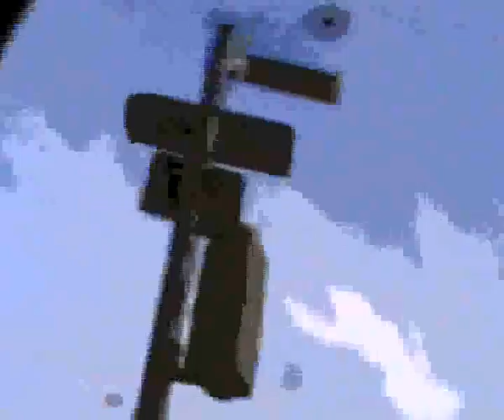Walking Guitar - 12.08.2014 (..cut I.. friedbergerstraße entlang.. walk´n´rock´n´roll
Walking Guitar - 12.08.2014 (..cut I.. friedbergerstraße entlang
walks with guitar plays guitar & sings (with fictional language